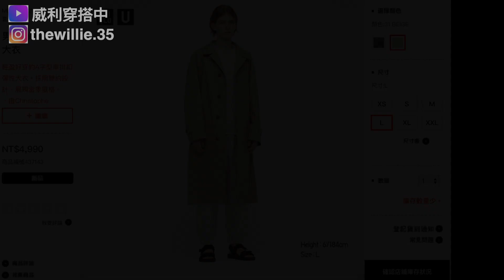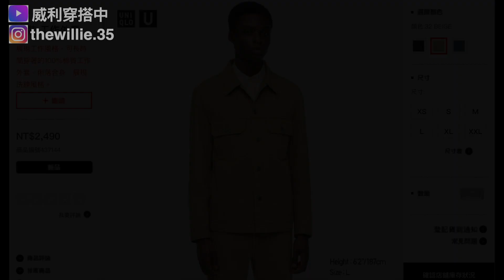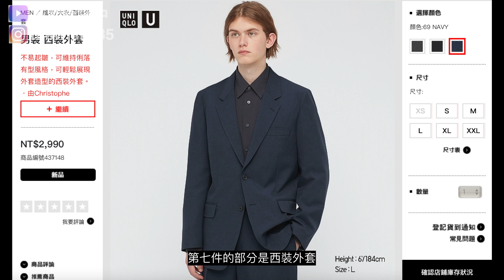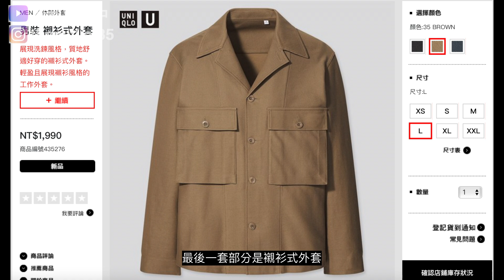男生穿搭 - 買前必看 Uniqlo U 2021春夏聯名系列男裝開箱 - 上衣外套類穿搭分享 - Willie Wang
威利的個人身高體重：185cm/93kg
威利著穿的衣服尺寸：L~XL
威利著穿的球鞋尺寸：US11 / 29cm

Uniqlo U 系列的衣服我自己是都一定會購買上衣類的商品，因為設計剪裁都非常好，而且非常的平價，我自己就購買非常多件的U系列T-shirt，春夏搭配非常必備。

Uniqlo U系列簡介：
Uniqlo U，作為 LifeWear 時尚新經典，以匠心精巧的設計追求簡約時尚的當代服飾。 設計總監 Christophe Lemaire 及其巴黎團隊致力探索革新物料與時尚剪裁，重塑日常穿著的服飾。這便是 LifeWear 未來新經典——為您的日常生活而設，貫徹現在與將來。

這次 Uniqlo U 2021 春夏聯名系列，我試穿的外套類連結如下：
1. 男裝 單排釦彈性大衣
4. 男裝 休閒開襟外套
5. 男裝 休閒V領開襟外套 (長袖)
6. 男裝 寬版西裝外套
『 威利穿搭中 』頻道中熱門相關穿搭影片如下：
►男生穿搭｜買前必看 Uniqlo U 2021春夏聯名系列男裝開箱｜上衣外套類穿搭分享

►男生穿搭｜精選3套 Uniqlo U 2021 春夏系列男裝穿搭分享｜Uniqlo U 2021 Haul

►男生穿搭｜FOG Essentials 平價潮流開箱介紹｜針織帽Ｔ外套 聯名球鞋開箱｜Fear of god Knit Hoodie＆Coach Jacket&Sneakers

►男生穿搭｜寒流來襲！ZARA男裝大衣穿搭分享｜韓國歐巴必備的大衣穿搭分享｜2021男生大衣穿搭

▶︎你喜歡哪一件單品以及穿搭分享，歡迎在底下留言告訴我
▶︎▶︎▶︎我會定期分享有關於男生穿搭以及穿搭單品開箱的影片，謝謝